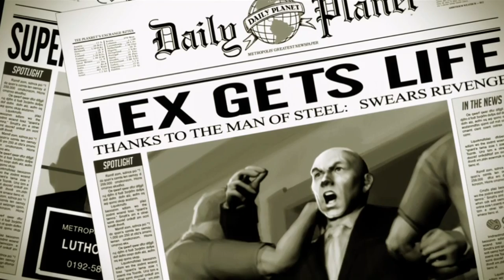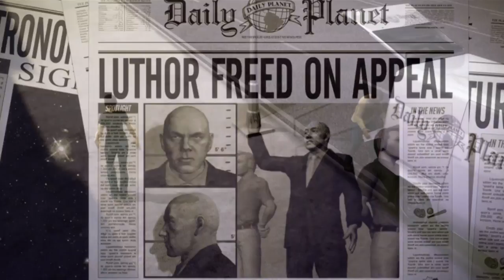Let's Play Superman Returns (Blind) Part 1- Look in the Sky!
Is it a bird? Is it a plane? No! It's a random blind let's play!